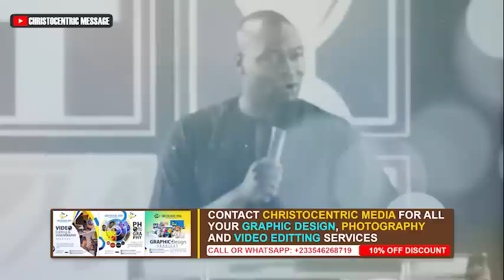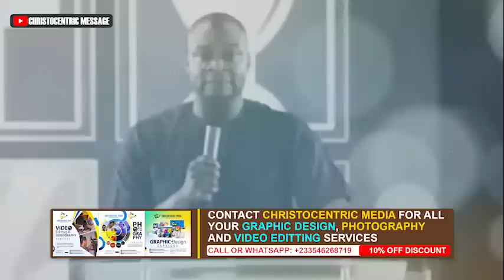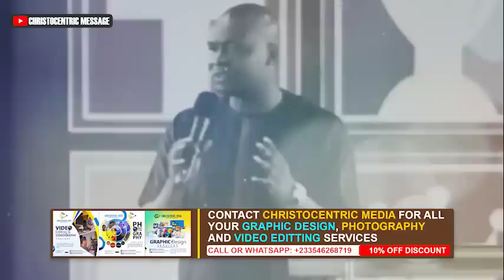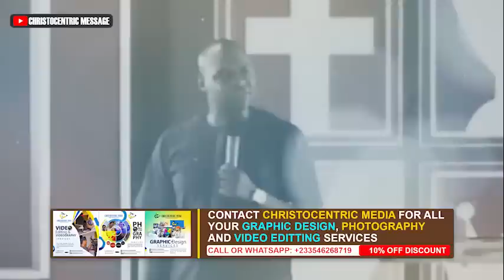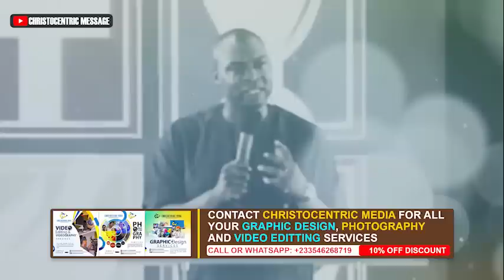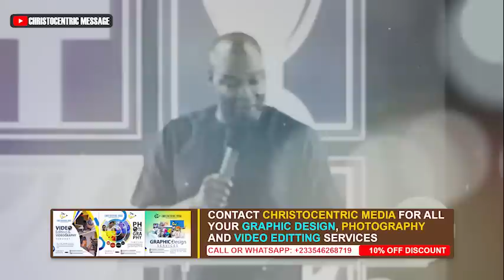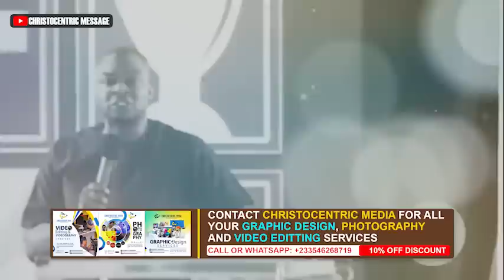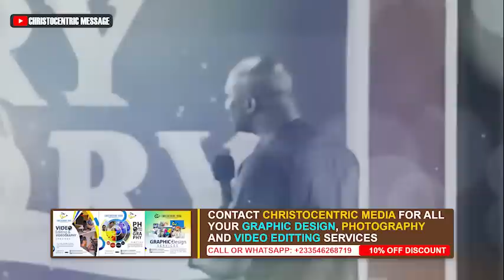GOD IS PREPARING YOU FOR WHAT YOU'VE BEEN PRAYING FOR - APOSTLE JOSHUA SELMAN